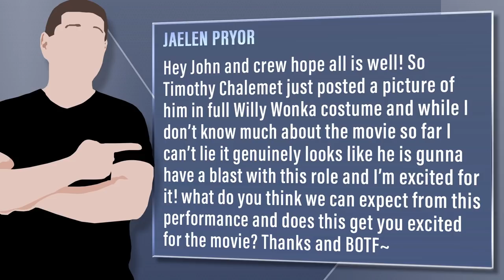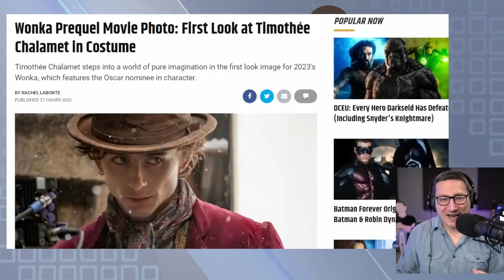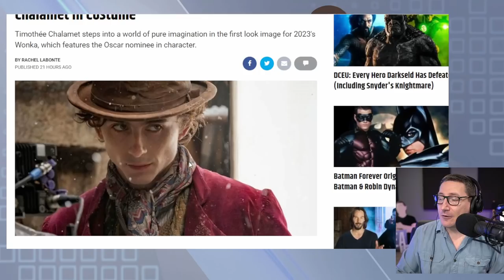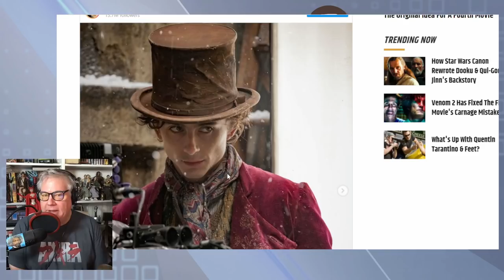First Look At Timothée Chalamet As Willy Wonka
Viewer Question:
Jaelen Pryor - Hey John and crew hope all is well! So Timothy Chalemet just posted a picture of him in full Willy Wonka costume and while I don’t know much about the movie so far I can’t lie it genuinely looks like he is gunna have a blast with this role and I’m excited for it! what do you think we can expect from this performance and does this get you excited for the movie? Thanks and BOTF~

Mic pre-amps

Streaming Software
Wirecast Pro